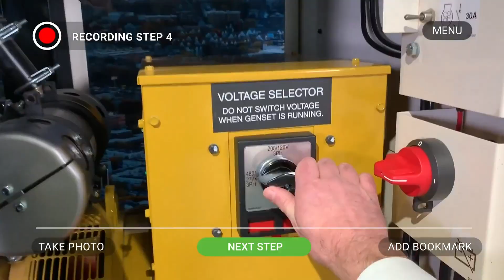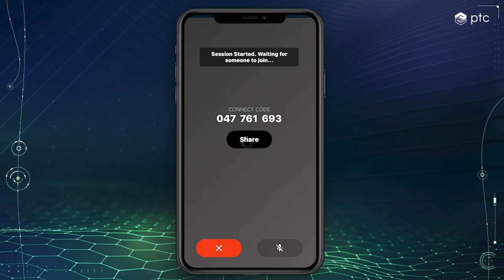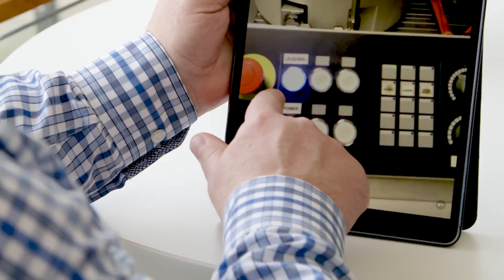Building Workforce Resilience with Augmented Reality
Whether looking to address current disruptions, or future-proofing your workforce for the challenges and opportunities ahead, augmented reality can help ensure continuity and success with a frontline workforce that’s agile and highly skilled.